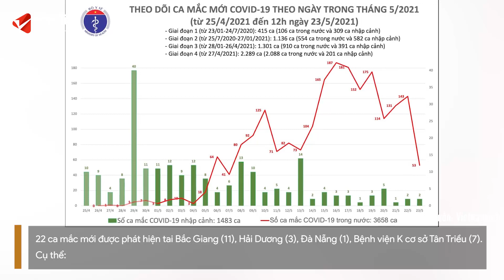Cập nhật tin Covid-19 trưa 23/5 Ghi nhận thêm 22 ca Covid-19 trong nước, công bố ca tử vong thứ 42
Theo Cập nhật tin Covid-19 trưa 23/5, Việt Nam Ghi nhận thêm 22 ca Covid-19 trong nước, công bố ca tử vong thứ 42.

Cụ thể, Trưa 23/5, Bộ Y tế công bố thêm 22 bệnh nhân Covid-19 do lây nhiễm trong nước, trong đó Bắc Giang và Bệnh viện K cơ sở Tân Triều ghi nhận nhiều ca nhất. 22 ca mắc mới được phát hiện tại Bắc Giang (11), Hải Dương (3), Đà Nẵng (1), Bệnh viện K cơ sở Tân Triều (7).

Bộ Y tế công bố bệnh nhân Covid-19 thứ 42 tử vong tại nước ta. Người này là ca 3022, nữ, 72 tuổi, thuộc chùm 14 ca bệnh đầu tiên của chuỗi lây nhiễm trong Bệnh viện Bệnh nhiệt đới Trung ương, Bộ Y tế công bố tối 5/5.